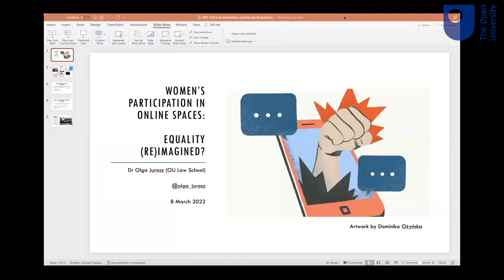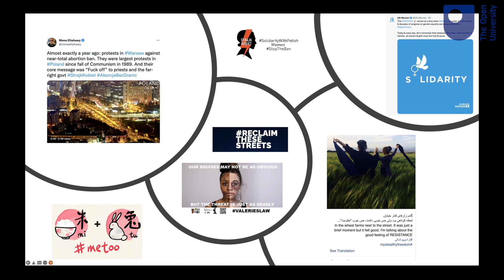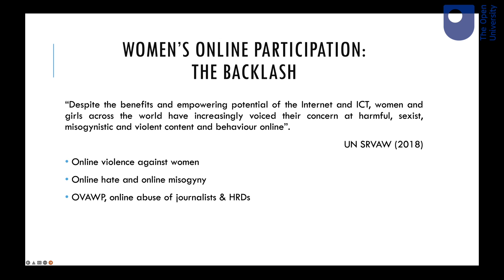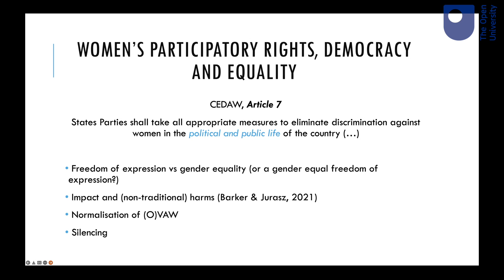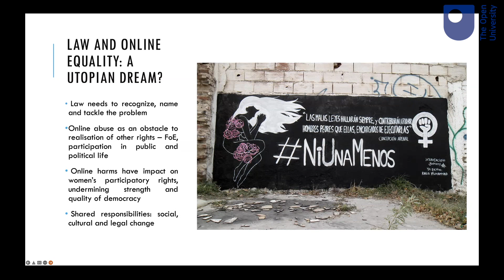Embodied Solidarities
International Women’s Day 2022: Solidarities at Work Panel Discussion
Chaired by Avi Boukli

Finding my voice as a Kurdish woman migrant scholar
This talk, by Necla Acik, reflects her long-term work and activism as a European Kurdish feminist migrant scholar which in the pandemic has led to her engagement with the Kurdish Gender Studies Network (KGSN).

Women’s participation in online spaces: equality (re)imagined?
This talk, by OU Law School academic Olga Jurasz, discusses the rise of Internet and social media has created unprecedented opportunities for women’s participation in public spaces and in public life, but also new avenues for organising, campaigning, protesting.

“People had to accept me as a boy”: Feminist Tomboy Childhoods and Trans Futurities”
This talk, by Jacob Breslow, re-thinks the ways in which trans childhoods are imagined in the current landscape of anti-gender and gender critical mobilisations. Focusing on memories of gendered embodiment within gender critical narratives of childhood, it subverts the work that childhood is asked to do, and instead orients these memories toward transfeminist solidarities.